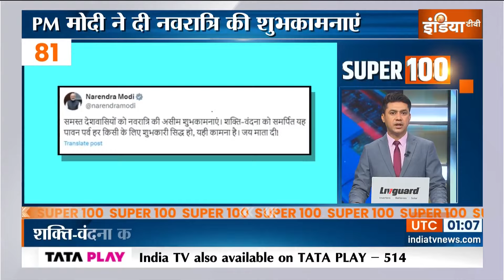Super 100: Isreal Vs Lebanon War | Houthi Attack | PM Modi | Amethi School Teacher Death | CM Yogi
इज़रायल ने बेरूत एयरपोर्ट के पास देर रात किया हमला... एक के बाद एक 10 एयरस्ट्राइक किए

बेरूत एयरपोर्ट के पास धमाके के बाद रोशनी से नहा उठा आसमान... फिलहाल हताहतों की तादाद की ख़बर नहीं

यमन के हूती विद्रोहियों ने लाल सागर में ब्रिटेन के ऑयल टैंकर को उड़ाने का किया दावा... धमाके का वीडियो किया जारी

यूपी के अमेठी में एक स्कूल टीचर सहित परिवार के 4 लोगों की गोली मारकर हत्या... पुलिस चंदन वर्मा नाम के आरोपी की तलाश में जुटी

सीएम योगी ने टीचर और उनके परिवार की हत्या पर लिया संज्ञान... दोषियों को तुरंत पकड़ने और सख़्त कार्रवाई के दिए निर्देश

केंद्रीय कैबिनेट ने मराठी सहित 5 भाषाओं को दिया शास्त्रीय भाषा के रूप में मंजूरी..पीएम मोदी की अध्यक्षता में हुई मंत्रिमंडल की बैठक में लिया गया फैसला